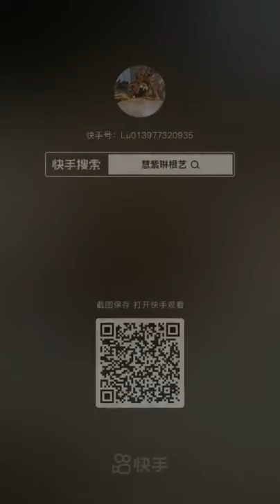The teapot is delicately carved quickly - Wood Carving